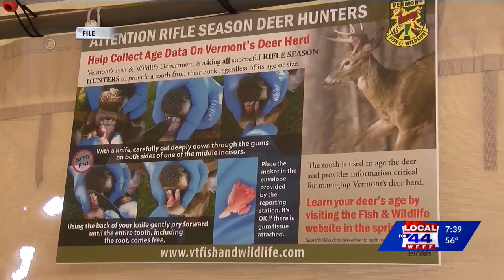New hunting regulations begin October 1st